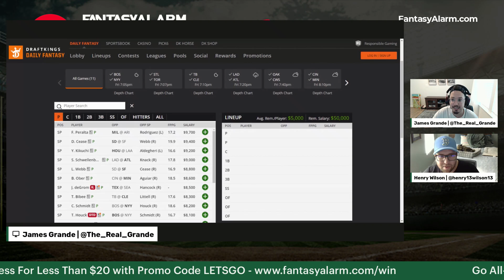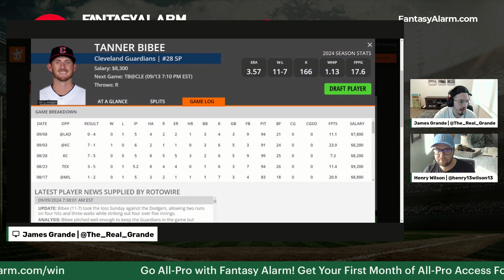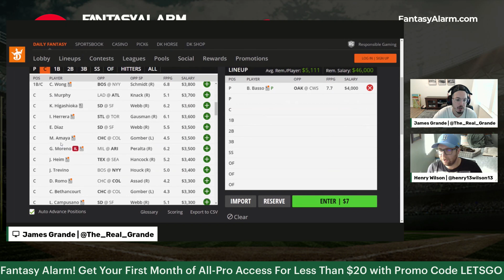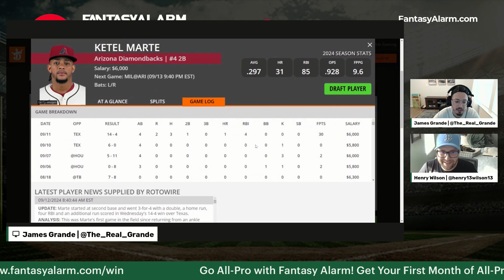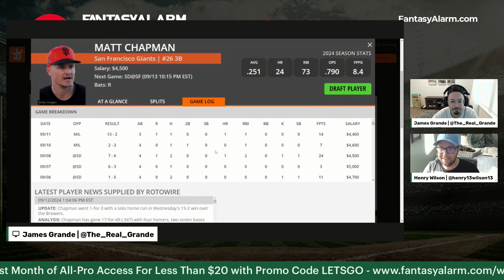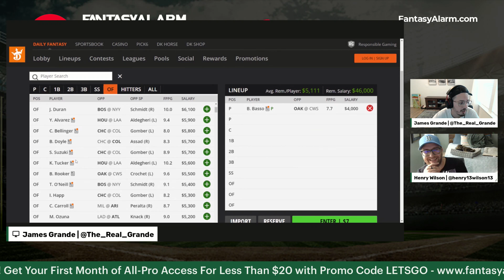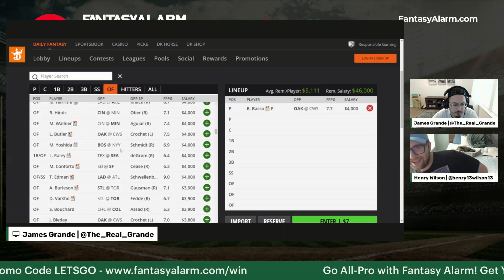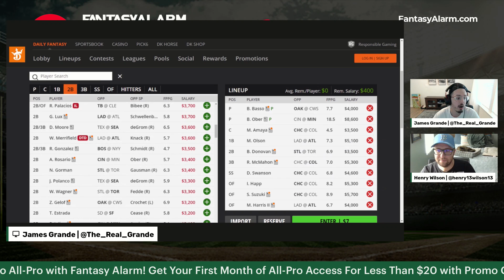MLB DFS DraftKings September 13th | MLB DFS Lineups & Picks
Unlock the secrets to MLB DFS success with our exclusive podcast breaking down the DraftKings Main Slate for September 13th, 2024!

Join Henry Wilson and James Grande for expert insights, strategic picks, and winning lineup strategies tailored specifically for today's matchups.

Whether you're a seasoned veteran or just starting out in daily fantasy sports, our stream will provide invaluable tips to help you dominate the competition.

Don't miss this opportunity to gain a competitive edge and maximize your winnings. Tune in now and elevate your DFS game to the next level